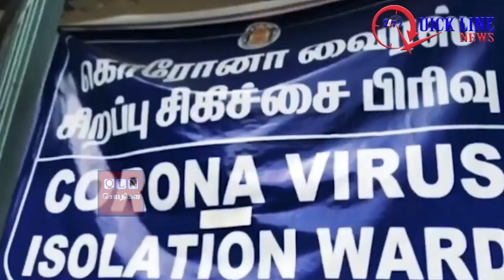முழு ஊரடங்கு | The Social Gap In The Air… People Flocking To Buy The Essentials | QUICKLINENEWS